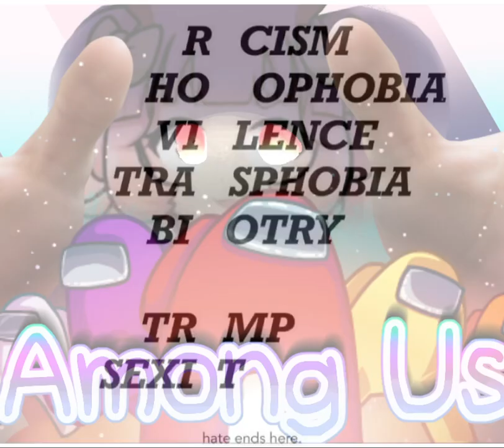How to pronounce RHOVITRABITRSEXI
xoxo for all those who needed it